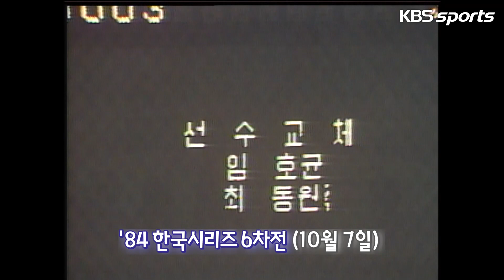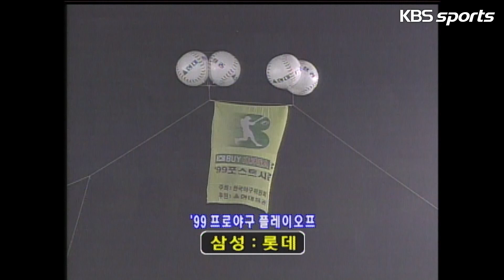[ㅋㅂㅅ박물관] 역대 가을야구 명장면 끝판왕 모음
한국시리즈 나홀로 4승 신화
이게 가능한가요?